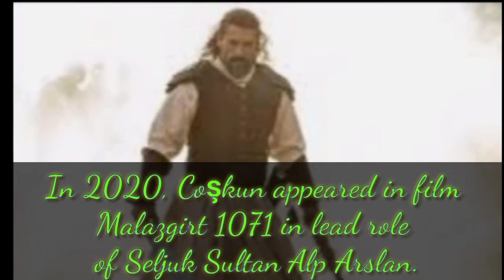Cengiz Coşkun Lifestyle | Turgut Alp Lifestyle, Net Worth, Education, Career and Family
Assalam-o-Alaikum Viewers,
This video is About Turgut Alp Lifestyle. So let's watch this video.

My aim is to bring for you NEW TECHNOLOGY, MATHEMATICS, ENGLISH GRAMMAR AND COMPUTER related videos, which you have never seen before.

4U STUDIO TECH
Keyboard Language CHANGE in Samsung Galaxy A40
Keyboard language change in Samsung Galaxy A50
Keyboard Language change in Samsung Galaxy A70

This Channel is created to promote and support magnificent producers' and labels' releases.